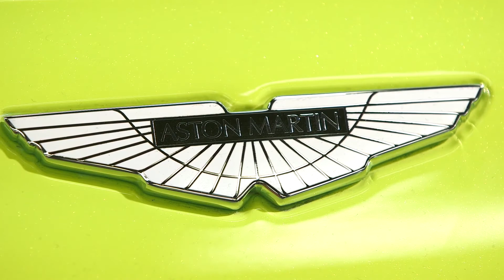Geneva 2018 – Feature Story on Tag Heuer Exhibition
Tag Heuer has deepened its relationship with motorsport after announcing a series of new partnerships at the Geneva International Motor Show. The luxury Swiss watchmaker is exhibiting at the event for the fourth consecutive year, and had already used it as the platform to announce an official partnership with Aston Martin on Tuesday. It followed this on Wednesday by unveiling new tie-ups with Formula E, Gulf Oil International and the Musée de l’Automobile in Monaco. Prince Albert II of Monaco attended the press conference in Geneva, where he was given a tour of Tag Heuer’s stand.